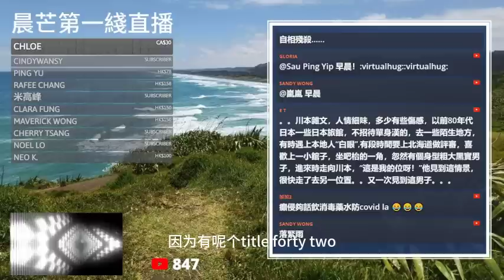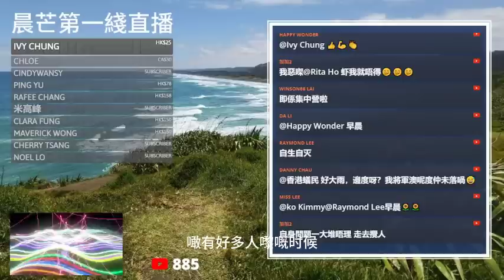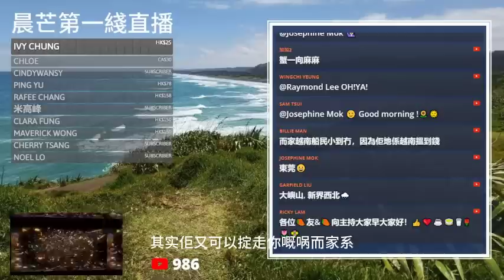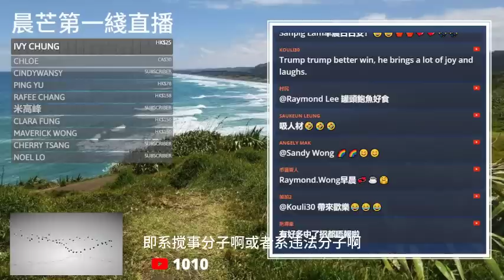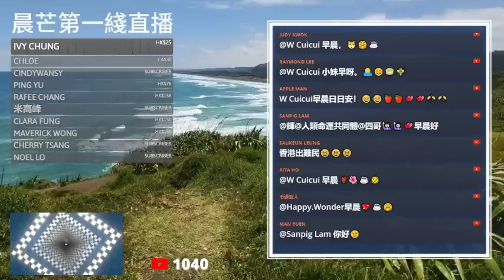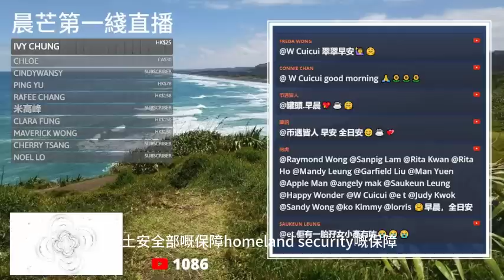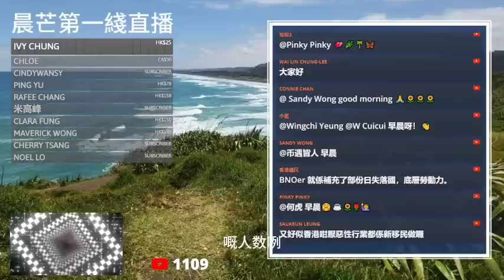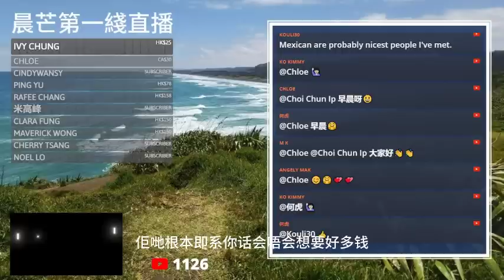20230508N 追逐美國夢！大量廉價勞動力將湧入美國！但拜登可能冇得撈啦！